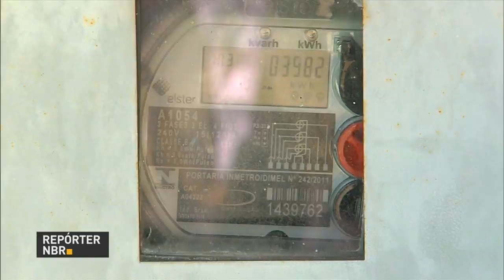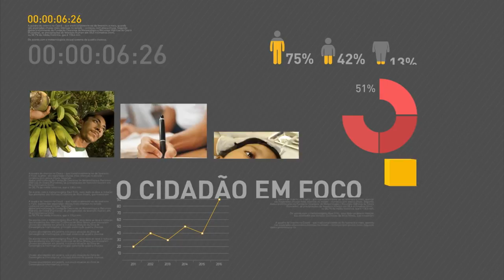Especialistas indicam usar dinheiro das contas inativas do FGTS para pagar contas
REPÓRTER NBR 20H - 13.02.17: Dica dos especialistas é aproveitar o dinheiro das contas inativas do FGTS para pagar dívidas. O presidente da Caixa, Gilberto Occhi, falou como esses recursos vão ajudar na economia. O STF deu um prazo de 30 dias para voltar a analisar o acordo fechado entre o Palácio do Planalto e o Rio de Janeiro.